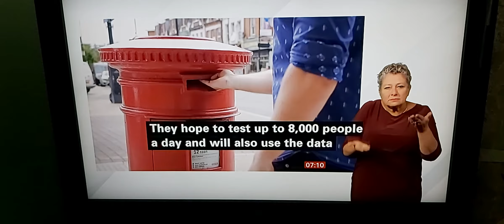8,000 volunteers who had Covid-19 will get 2 PCR tests daily after vaccine/virus itself from Tuesday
BBC Breakfast News at 7:00am with BSL interpreter on BBC News Channel on Sunday 22nd August 2021.

Deaf Interpreter Relay Tessa Paden.

BBC Breakfast News Presenters Ben Thompson and Sima Kotecha.

BBC News Correspondent Chi Chi Izundu reports.

Department of Health handout video.